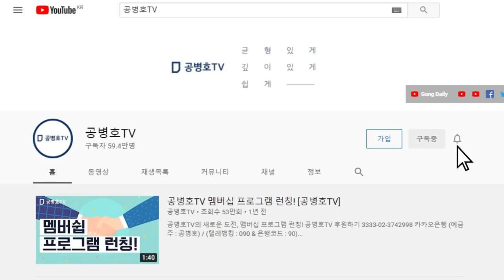입만 열면... [공병호TV]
Bitcoin : 3MTW849AkP2ftLeSK2teZHMmzLu7Z83s9U